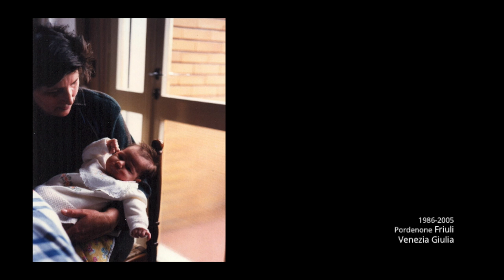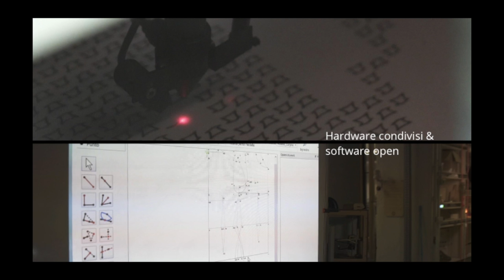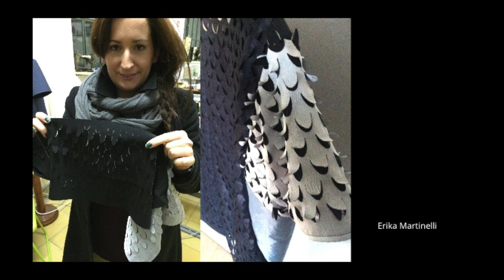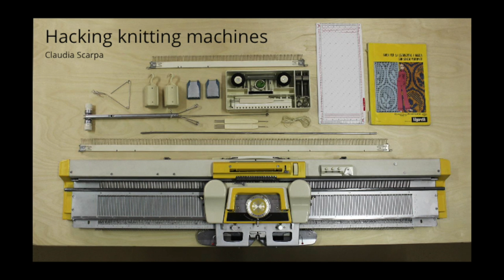Digital fashion | Sara Savian | TEDxNovaraSalon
From crafter to digital artisans: open software and makerspace are the heart of Digital Fashion and Digital Knitting. As educational formats developed in a Makerspace, an open workingplace, Digital Fashion&Knitting uses both open softwares and technologies together with a non academic/ peer to peer and learning by doing approach, to teach to any citizen how to design and manufacture a garment with a 4.0 point of view.

After studying fashion design studies at the Politecnico of Milan and textile design at the University of Applied Arts in Vienna, Sara Savian is working as a freelancer in the field of self made, social and ethical fashion.
From 2014 she collaborates with WeMake, where she developed the project Digital Fashion, training for lasercutter in fashion field, presented at Maker Faire Rome in 2015 along with Claudia Scarpa.
In the varied world of WeMake she has the opportunity to share knowledge and discover new technologies, in particular within Arduino and wearables.